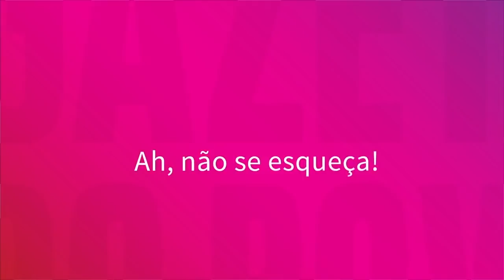Como fazer bisteca alla fiorentina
Gerson Almeida, do Clube da Carne, ensina como preparar uma bisteca alla fiorentina do jeito que se faz na Itália!